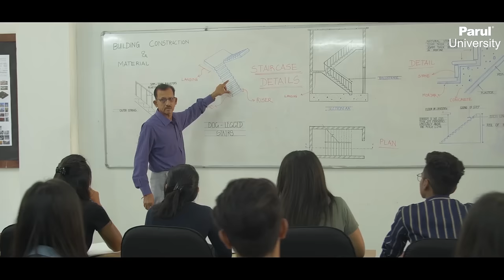Choose to Build you Future | Faculty of Architecture | Parul University